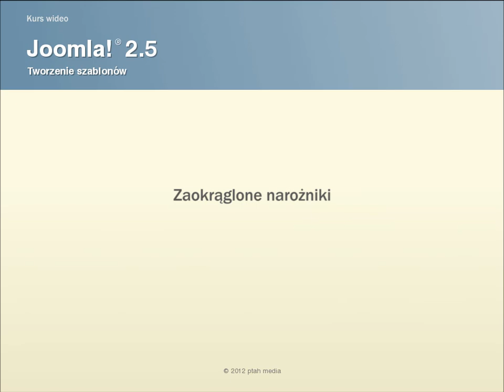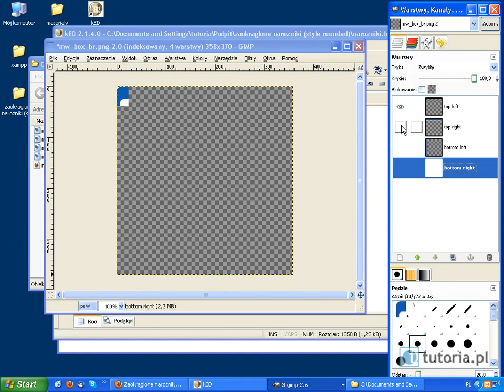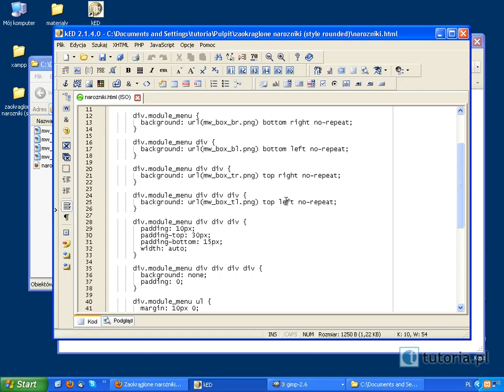Zaokrąglone narożniki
Technika wykorzystania stylu rounded do uzyskania graficznej ramki z zaokrąglonymi narożnikami